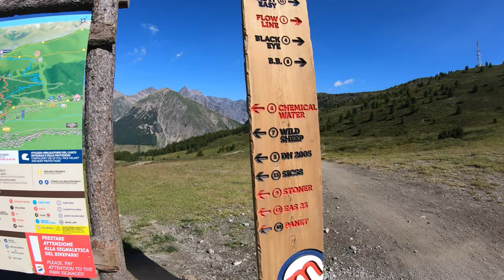Livigno🇮🇹MTB⛰2020🌞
TrailGuide, MTB, Bernina, Mottolino, Livigno, Specialized